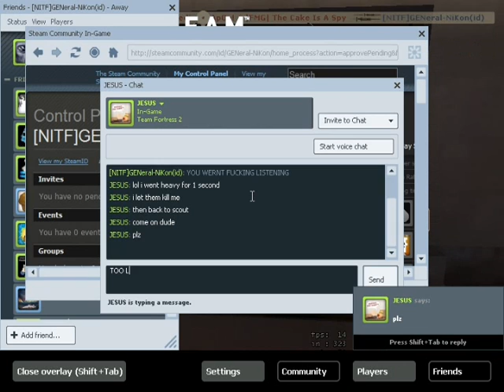NITF medic achievements part 1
Just some of the NITF members and a bunch of people doing medic achievements on our server.